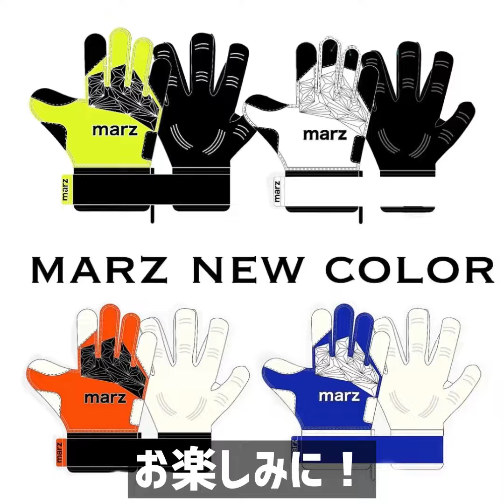marz プレゼント企画！！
marzをもっと知ってもらいたいと言う思いからスパイクプレゼント企画を行いたいと思います！！

詳細はmarzのInstagramよりご確認ください！

marz instagram